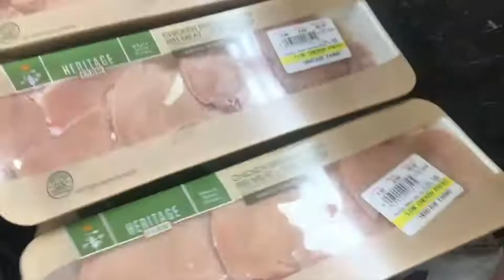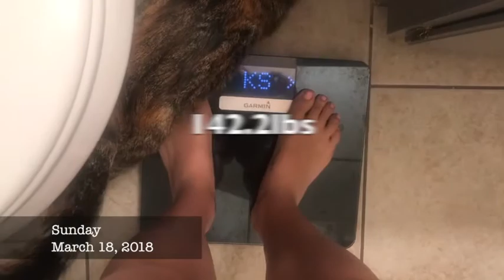metamorphosis episode ten: I lost 2lbs doing nothing!